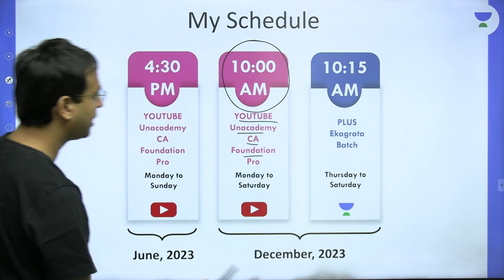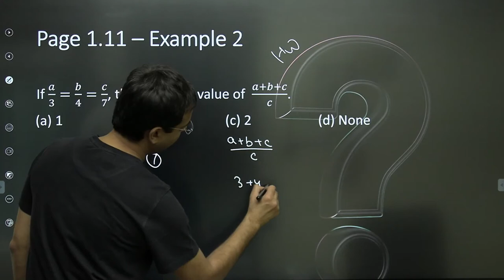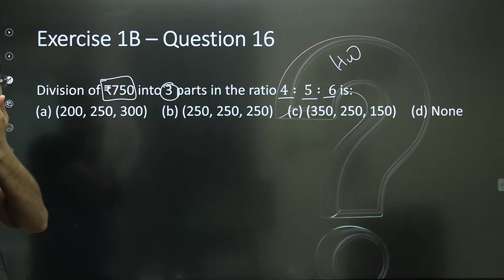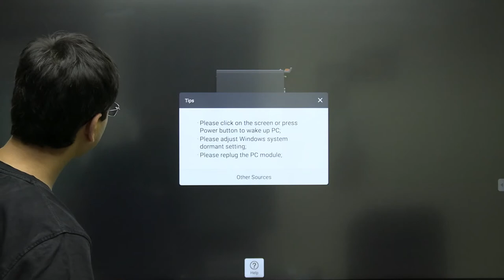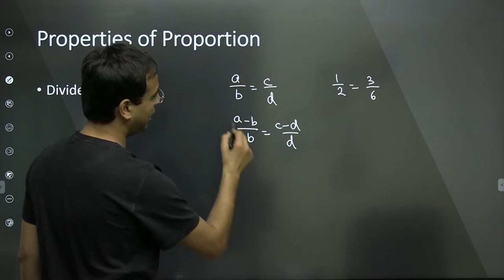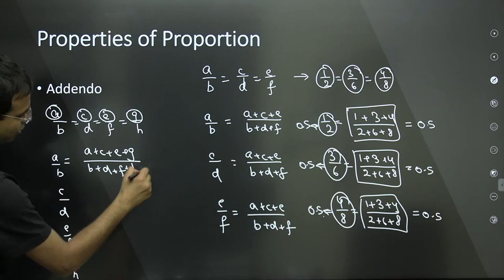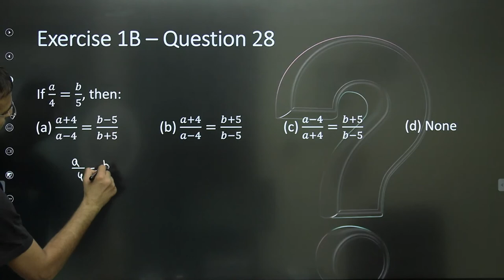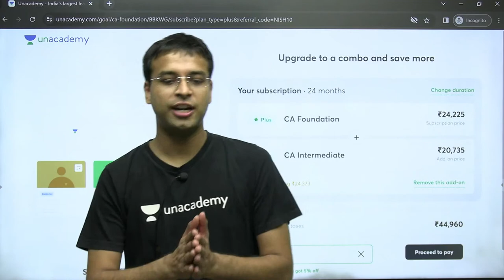Lecture 2 | Proportion | Concept and Problem | CA Foundation Maths December 2023 | Nishant Kumar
In this session, Educator Nishant Kumar will be discussing  Concept and Problem of Proportion. Watch complete video to boost your preparations to next level.

Call Nishant Kumar's team on  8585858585 and take your CA Foundation Preparations to the next level.

➤ *Use Code ''NISH10'', Unlock FREE Special Classes on our platform, & also Get Exciting off on your Subscription today.

You can enroll to Unacademy Subscription and get the following benefits:
1. Learn from your favourite teacher
2. Dedicated DOUBT sessions
3. One Subscription, Unlimited Access to Live Online Classes and Videos
4. Real-time interaction with best-in-class teachers
5. You can ask doubts in live online classes
6. Limited students in each Class
7. Download the videos & watch them offline